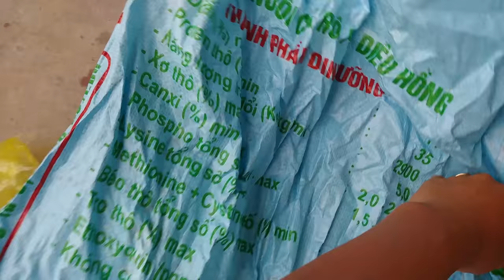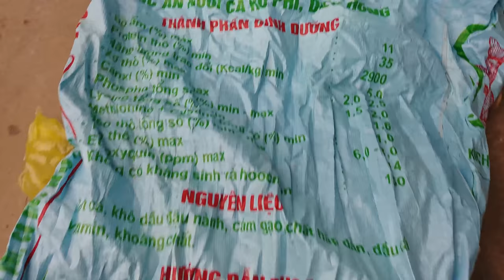Câu cá rô phi khủng - con cá to kéo cong cần | câu lục ổ đầu cần